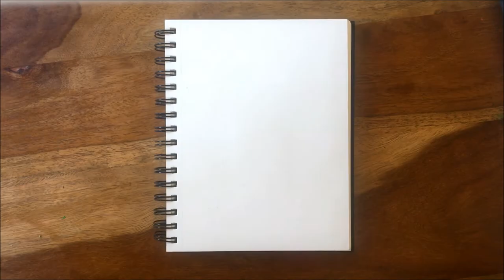Painting ideas for kids#Sketch#pencilsketchdrawing#pencilsketchart#sketchbeginners#pencilsketcheasy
pencil sketch of nature,
pencil sketch easy,
pencil sketch drawing 2019,
3d pencil sketch,
painting ideas,
painting for kids,
painting design,
painting easy,
drawing for kids,
drawing pictures,
drawing videos